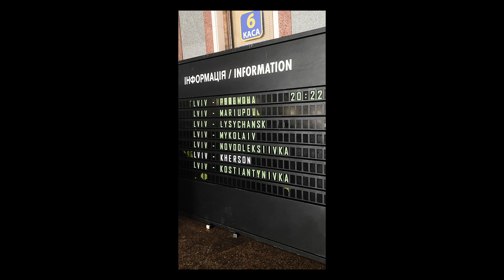You have a new memory from 1 year ago. 24 February.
You have a new memory from 1 year ago.
24 February.
Every Ukrainian will remember this day
forever.

We’ve lost count of how many times
we’ve had to run to the shelter.
We are extremely scared.
365 days of memories stolen.
365 days of missing family & friends.
365 days of surviving.

The children of Ukraine need peace, NOW.